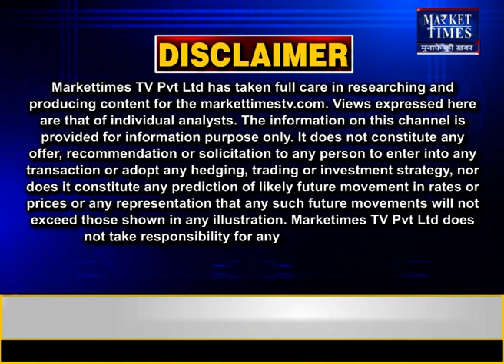तूफ़ान "असानी" का असर कृषि फसलों पर कितना ? Market Times TV